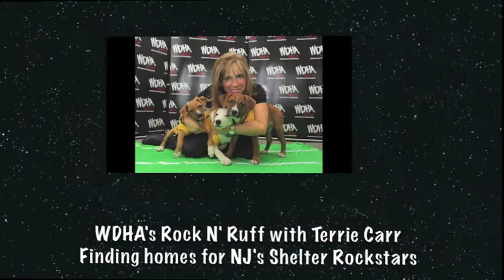WDHA's Rock N' Ruff with Gerald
Sweet Gerald is a senior Shih Tzu that is a special needs fella.  Gerald has a tough time seeing and hearing, but gets along just fine. He is really looking for a comfy lap to sit in and gentle arm to hold him.
Gerald  is being fostered by RBARI volunteer Linda, and gets along just great with her other dogs. He is just happy to be included, loved and cared for. Linda has said he is the best foster she has ever had. If you have room in your heart and your home for a senior dog that is looking for a chance at a great family in his golden years, please reach out to RBARI and meet this kind elder gentleman!
ADOPT GERALD!